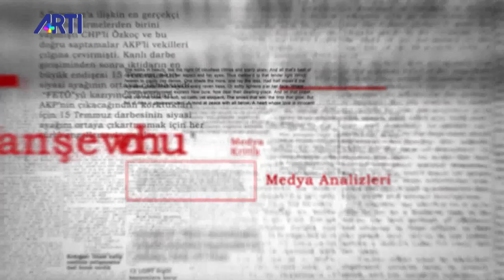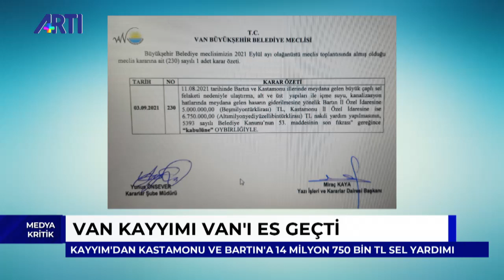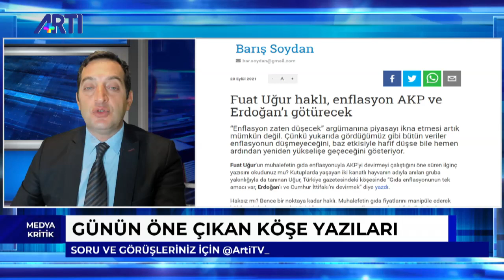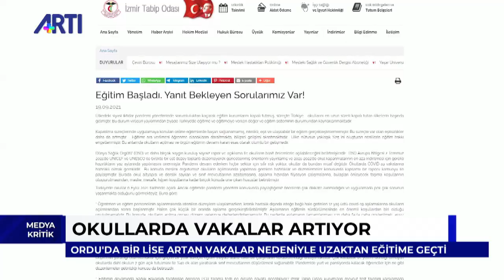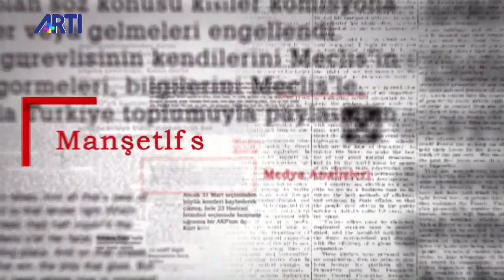Kemal Göktaş ile Medya Kritik Bölüm 2